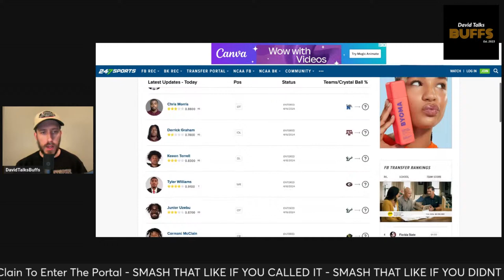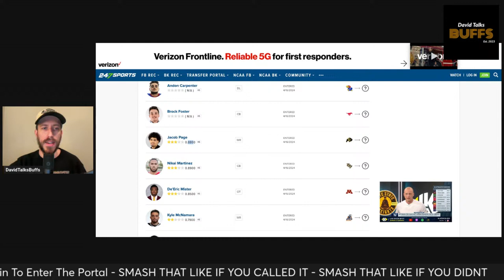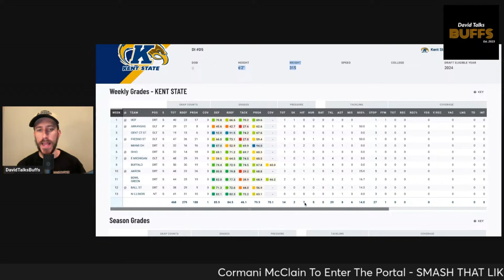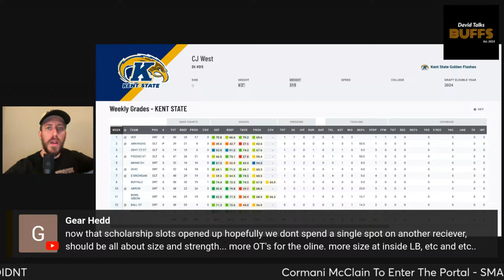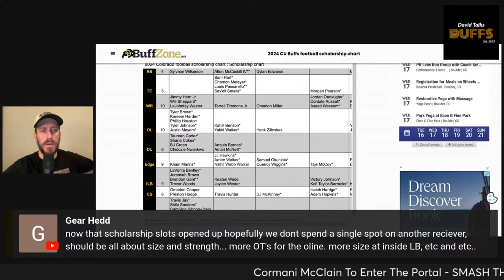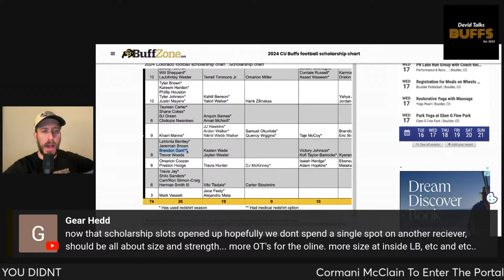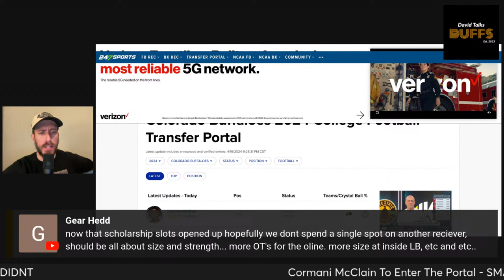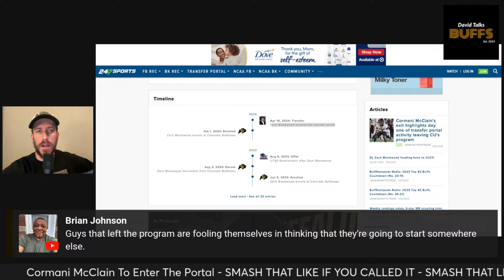Cormani McClain Hits The Transfer Portal - Fake Insiders Celebration Party!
5-Star Talent Cormani McClain will be entering the transfer portal - This is a notable loss for CU as I think his potential is sky high at CB. Hopefully a change of scenery will do him well!

David Talks Buffs is your go-to place for all news regarding Colorado Buffaloes football, Coach Prime Deion Sanders, Transfer Portal, Recruiting, College Football, Big 12 breaking news and more!